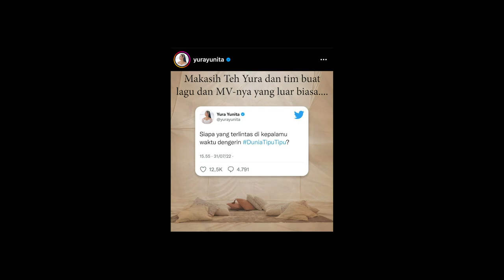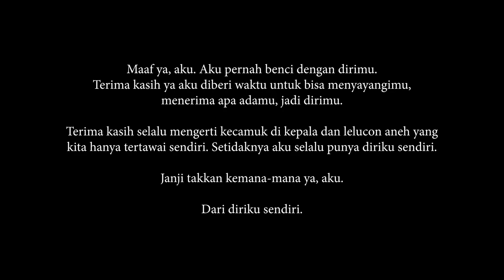Yura Yunita - Dunia Tipu-Tipu Cover by JW (Surat untuk diriku sendiri....)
Berterima kasih yang banyak buat Teh @YuraYunita buat lagunya yang luar biasa ini. Apalagi MV-nya. Kali ini aku mau buat versi ke diri sendiri.

Aku bukannya ga sayang sama orang-orang sekitarku, atau menganggap mereka ga ada. Bukan. Mereka semua penting. Aku sayang banget. Tapi aku harus tau, ketika semua orang punya tanggung jawab masing-masing dan ga semua selalu 100% ada buat aku di saat itu juga. Aku selalu ada buat aku.

Ga pernah menyangka akan tiba saatnya aku berhasil cover lagu yang selalu bikin aku nangis tiap nyanyiin. Dulu hampir cover "Tutur Batin"-nya Teh Yura juga. Ga sanggup. Lagu itu lebih sinting lagi buatku hahahaha. Kali ini juga sih sebenernya tapi aku paksakan. Rekaman suaranya makan waktu yang panjang, karena aku nangis terus setiap beberapa kalimat hahaha. Rekaman videonya, aku pasrah. Aku nangis, ya nangislah.

Aku pernah benci diriku sendiri. Cukup lama prosesnya. Banyak hal yang aku benci dari diriku sendiri. Sampai akhirnya, aku belajar untuk bisa lebih sayang sama diri sendiri.

Sampai di titik sekarang, masih banyak bencinya, tapi sudah belajar lebih baik. Prosesnya panjang untuk akhirnya bisa menempatkan diri sendiri sebagai seseorang yang penting.

Sekarang yang paling utama buatku adalah kebahagiaanku sendiri. Karena aku yang terbiasa sendiri (karena aku anak tunggal), siapa lagi yang bisa selalu pasti dan yakin mengutamakan aku di hidup ini selain diri sendiri?

Semangat ya aku, maaf dan terima kasih.

Dari diriku.